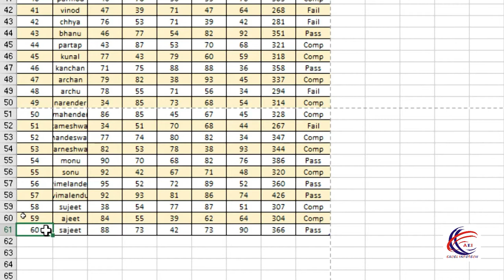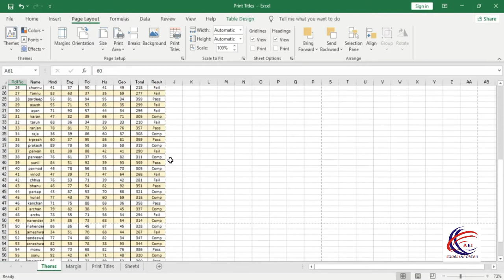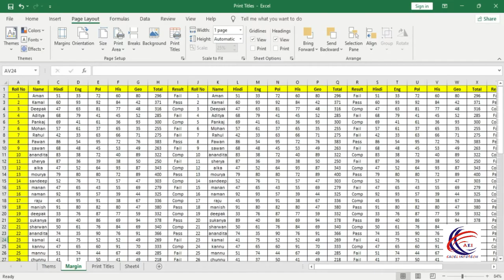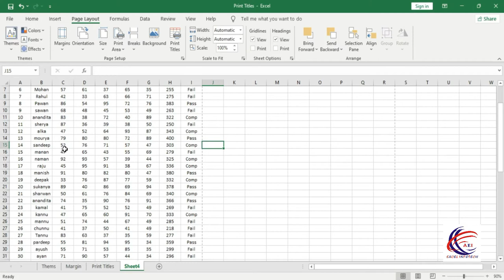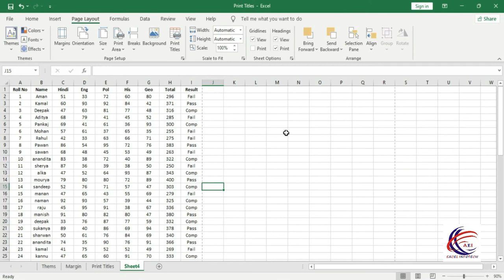Excel Page Layout in Hindi - Use scale to fit, sheet options and Arrange options in excel in Hindi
Use scale to fit, sheet options and Arrange options in excel in Hindi

1. How to use Down, Right, Up, left Option in excel Sheet
2. Across Worksheet in Excel
3. How to Series in excel
4. How to Justify in excel
5. How to Flash fill in excel